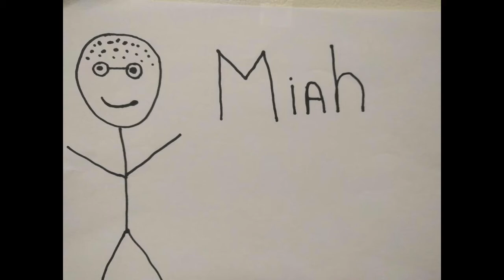Kid Seriously Topic of the Week: NFL Rookie QBs 2018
Kid Seriously's resident football expert Miah Madrid reviews the 5 first round QBs that played in the NFL this year. Did they meet his expectations? only one way to find out. Also he squeezes lots of Packer talk in.